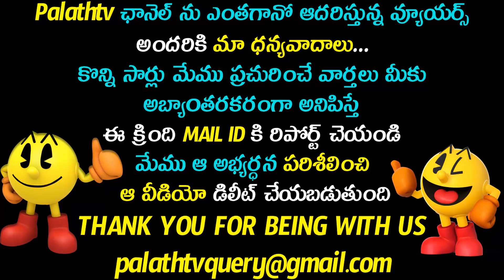Solo Life Is So Better Latest Movie Update | Sai Dhram Tej Latest Movie After Prati Roju Pandage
KEYWORDS THAT ARE USED FOR THIS VIDEO ARE FOLLOWING :-